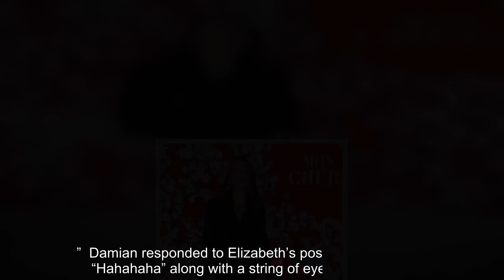Liz Hurley fans mesmerised by matching Christmas jumper photo with son Damian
Elizabeth Hurley delighted fans by forcing her son to dress up in a matching Christmas jumper and pose for a festive photograph.  The 55-year-old icon is mother to 1-year-old Damian – with the pair finding an online following with their fun social media content.   Seizing the festive moment on Christmas Day, Elizabeth and Damian donned adorable red and white Christmas jumpers complete with reindeer and snowflake designs.   Posing for a photo in a garden, Elizabeth uploaded the image to her Instagram – and revealed they were also doing some stargazing.    Elizabeth wrote: “Yes!!! Mummy made @damianhurley1 wear a matching sweater.  “Happy Christmas everyone.”  The model, mum, and actress added: “We couldn’t see Jupiter & Saturn but we did eat a lot of Quality Streets.”  Damian responded to Elizabeth’s post replying simply: “Hahahaha” along with a string of eye-rolling emojis.    He even shared the same photo on his own Instagram feed – while insisting the cute costume clash was not his ...